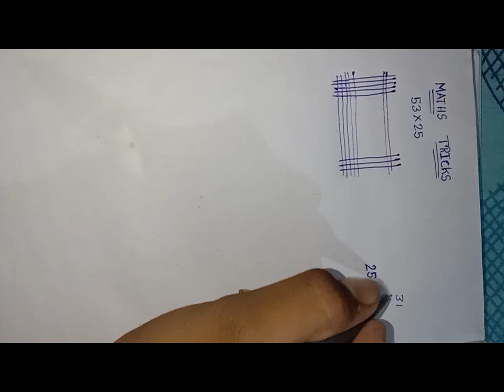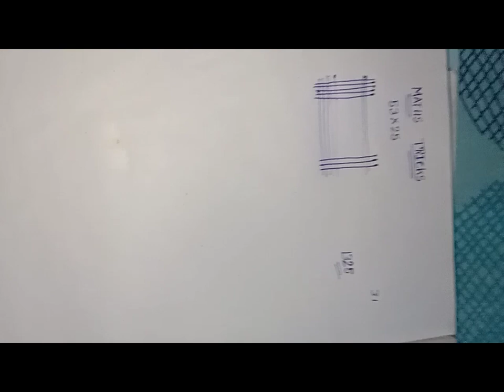Japanese multiplication | multiple using lines | multiplication tricks | fast math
Japanese multiplication | multiple using lines | multiplication tricks | fast math | RK.GK and math channel

YouTube search:-
japanese multiplication trick
japanese multiplication method 2 digit
japanese multiplication trick in hindi
japanese multiplication technique